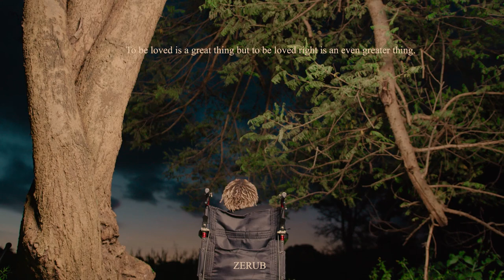Zerub - Tolerate ft. Yo Maps (Official Music Video)